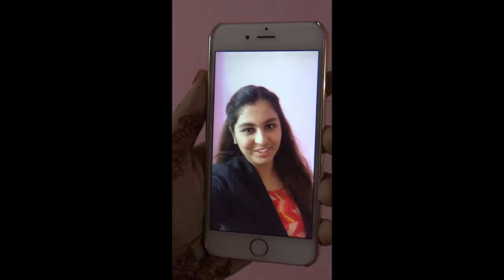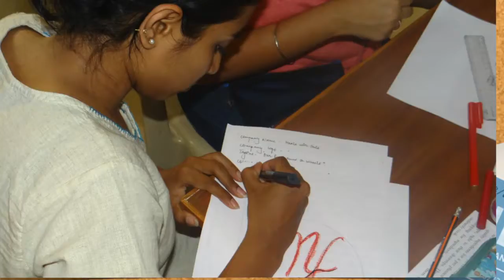Arista On Air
Hello Arista!
Do you remember the Media Contest "Arista on Air"? The results are finally out and the long wait is done. The winner is, drumroll# Ridhima Kolla & Sumaina Sharfi.
Congratulations to the amazing duo!
We would also like to congratulate all the participants who took part and showed us their creative best. Thank you for making it an amazing experience for us and hope it was for you too :)